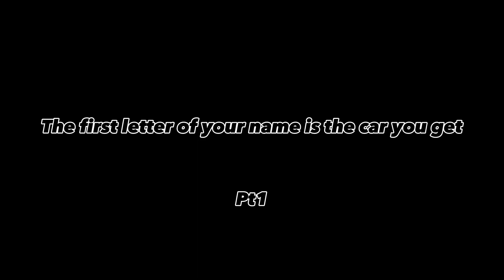the first letter of your name is the car you get